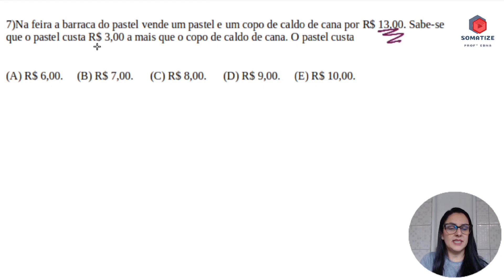Sistema com macete - pastel e caldo de cana - FGV - Somatize - Professora Edna Mendes